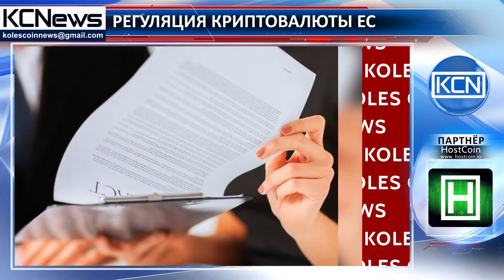Глава ЕЦБ о регулировании криптовалют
Европейский центральный банк не имеет права регулировать криптовалюты. Об этом на заседании Европейского парламентского комитета по вопросам экономической и монетарной политики заявил Марио Драги, председатель ЕЦБ. Такой комментарий глава Центробанка ЕС дал, отвечая на вопрос представителей комитета о намерениях издать регулятивный документ о принятии или запрете криптовалют. По словам Драги, на данный момент они оценивают влияние криптовалюты на экономику ЕС.